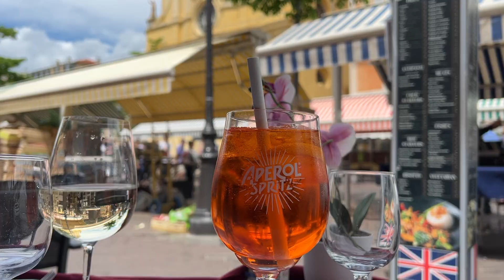SOUTH OF FRANCE VLOG | Chris Hemsworth Premiere, Monaco, Nice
Join me for a trip to the French Riviera for a holiday to relax, shop and visit the iconic towns (travelvlog travel lifestylevlog )

xoxo